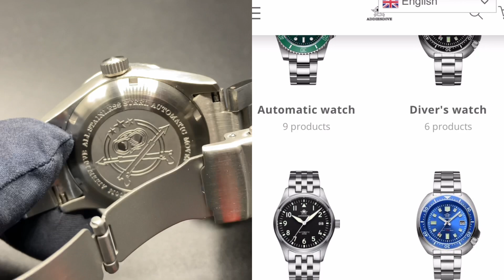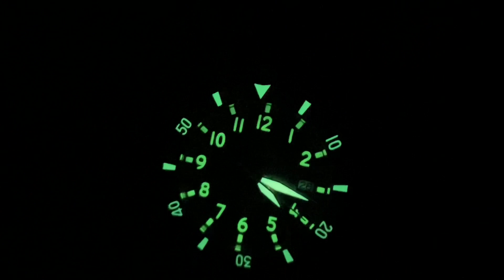Il miglior diver entry level sotto i 100€?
Se vuoi acquistare l'Addiesdive della recensione lo trovi qui

Per gli impazienti c'è anche su Amazon ma costa di più

Se vuoi sostenere il canale quando acquisti orologi su Amazon passa invece da qui

Se sei appassionato di orologi e sempre alla ricerca dell'offerta migliore